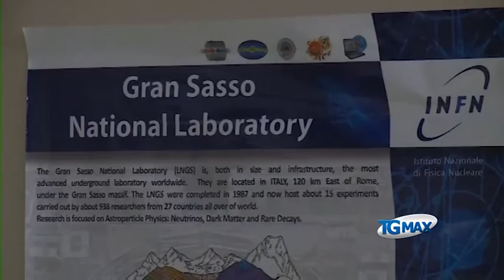Renzi a L'Aquila e Chieti Fondi ai Lngs e forse il Nobel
Lanciano, servizio Tgmax 22 febbraio 2016 - "Nel cuore del Gran Sasso c'è il profumo del futuro, sono luoghi di eccellenza. Siamo convinti che prima o poi tireremo fuori un Nobel". Lo ha detto il premier Matteo Renzi in Abruzzo per visitare dapprima i Laboratori nazionali del Gran Sasso dell'Infn e poi la Walter Tosto a Chieti scalo.
Ai laboratori sotterranei arriveranno 60 milioni di euro per  manutenzione e innovazione.